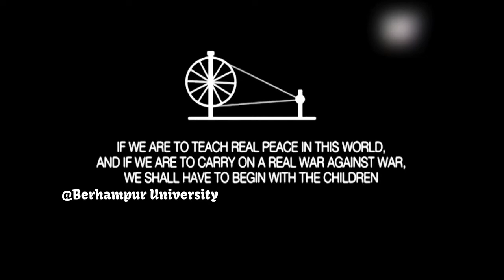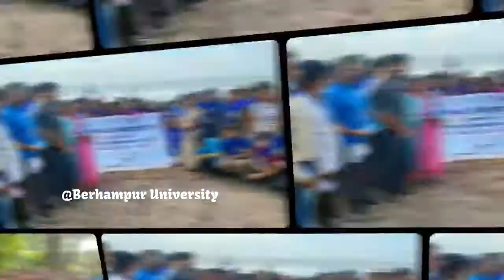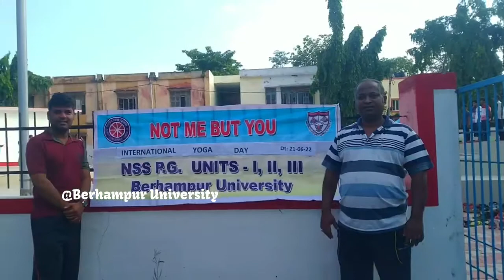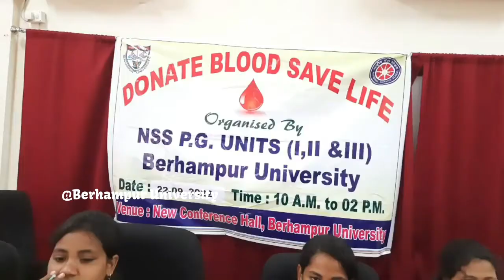NSS PG Units Berhampur University-A Documentary, 2021 2022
A glimpse into the NSS Unit of Berhampur University